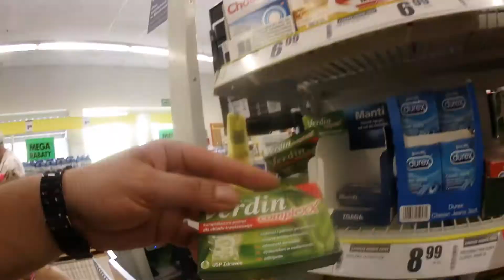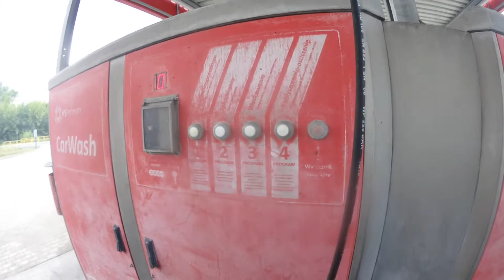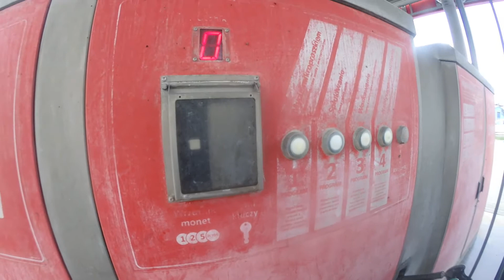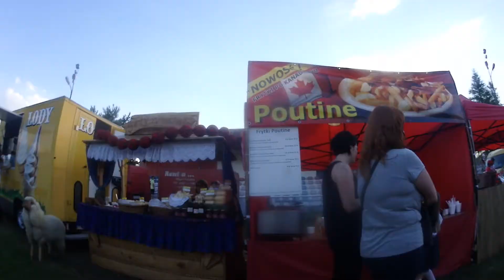😎 DNI MIECHOWA😎 ZAKUPY W BIEDRONCE😡 UKRADLI WIKLINĘ!!!😡 Działoszyce😡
UKRADLI OGRODZENIE WIKLINOWE W DZIAŁOSZYCACH SZUKAMY ZŁODZIEJA :)